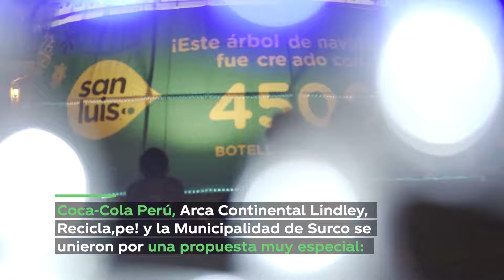Navidad sostenible: un árbol con 4.500 botellas y las posibilidades infinitas del reciclaje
Coca-Cola Perú presentó el Árbol de Navidad hecho con 4.500 botellas recicladas de San Luis.